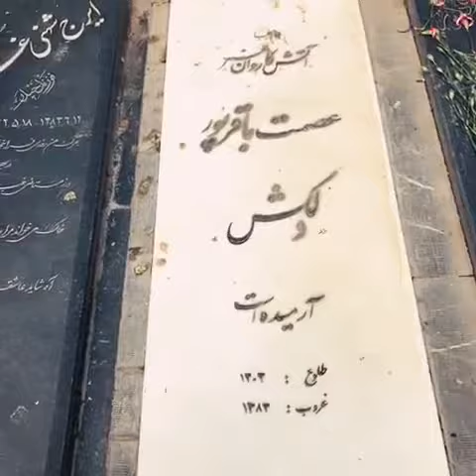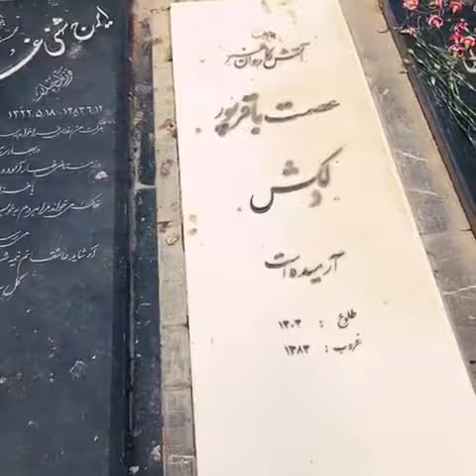دیدار آرش کمالیان از مزار بانو دلکش در آرامگاه ظهیرالدواله تجریش.mp4